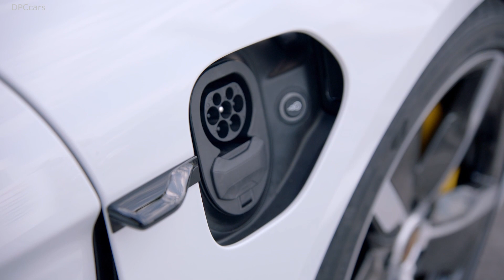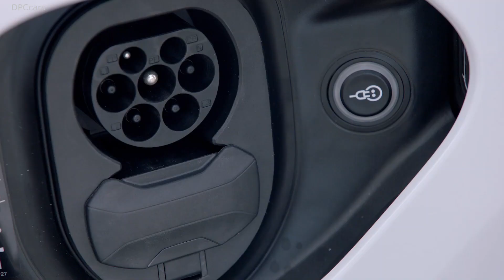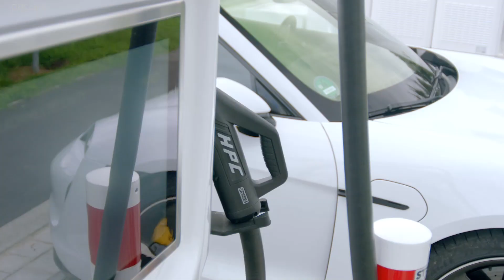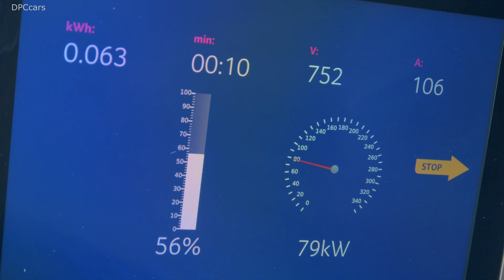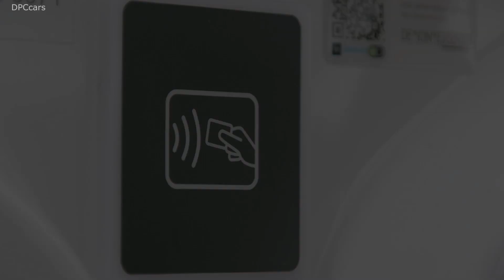Electric Porsche Taycan Turbo and Turbo S Battery Charging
The Taycan is the first production vehicle with a system voltage of 800 volts instead of the usual 400 volts for electric cars. This is a particular advantage for Taycan drivers on the road: in just over five minutes, the battery can be recharged using direct current (DC) from the high-power charging network for a range of up to 100 kilometres (according to WLTP). The charging time for five to 80 percent SoC (state of charge) is 22.5 minutes for charging under ideal conditions, and the maximum charging power (peak) is 270 kW. The overall capacity of the Performance Battery Plus is 93.4 kWh. Taycan drivers can comfortably charge their cars with up to eleven kW of alternating current (AC) at home.